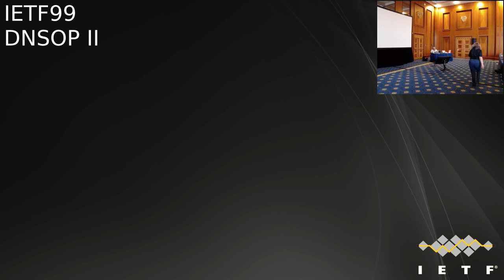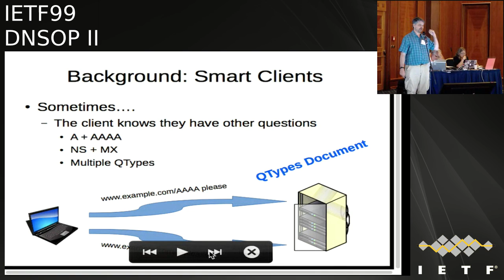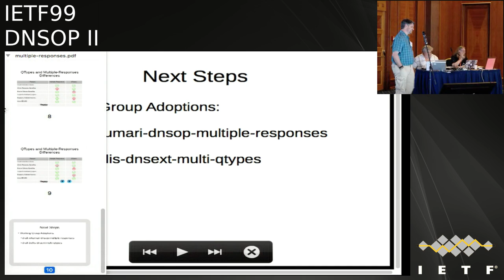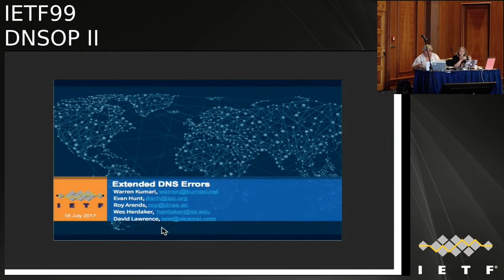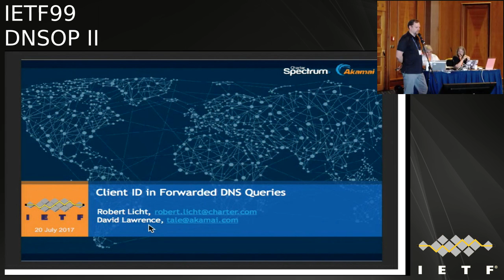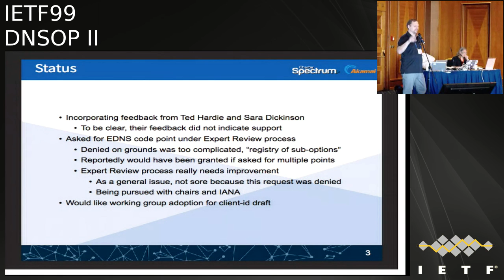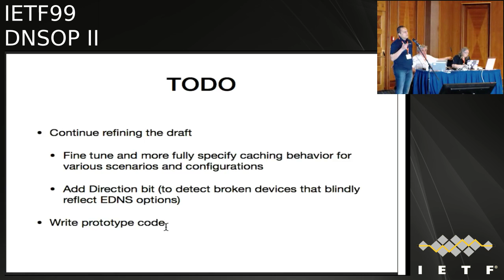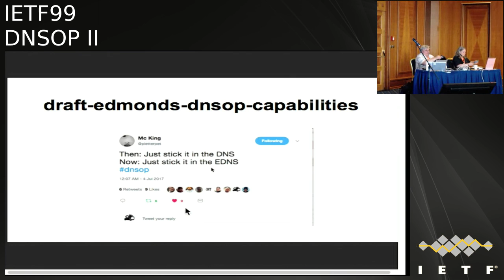IETF99-DNSOP-20170720-1810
DNSOP  meeting session at IETF99
2017/07/20 1810